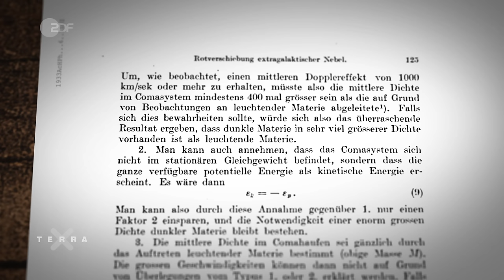Massenbestimmung für Anfänger: Galaxien wiegen | Harald Lesch | Terra X Lesch & Co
Was wiegt eine Galaxie? Ist doch einfach: Man nimmt die Masse aller Sterne, Planeten, Staubwolken, Asteroiden und sonstiger Brocken zusammen, rechnet ne großzügige Prise DunkleMaterie dazu – zack fertig, Gewicht der Galaxie bestimmt! Aber mal im Ernst: Wie wiegen wir kosmische Objekte? Dazu hat die Astronomie einige überraschende Tricks auf Lager!

Quellen & weiterführende Links:
Zwicky, F., “Die Rotverschiebung von extragalaktischen Nebeln”, Helvetica Physica Acta, vol. 6, pp. 110–127, 1933.
Rubin, V. C. and Ford, W. K., “Rotation of the Andromeda Nebula from a Spectroscopic Survey of Emission Regions”, The Astrophysical Journal, vol. 159, IOP, p. 379, 1970. doi:10.1086/150317

Moderation: Harald Lesch
Autor:in: Harald Lesch
Redaktion: Victor Riley, Jana Steuer
Produktion: Florian Rehm, Andrea Böhmer
Producer:in (objektiv media):  Anne Westphal
Kamera: Thorsten Eifler
Ton: Noah Amshoff
Schnitt: Dennis Burneleit
Thumbnail: David Weber
Grafiken: Dennis Burneleit / Kurzgesagt